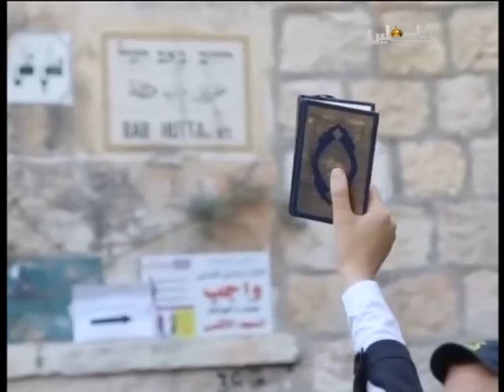بانوراما الساعة - السيد محمد حجازي - السيد محمد المقادمة - 26/10/2015